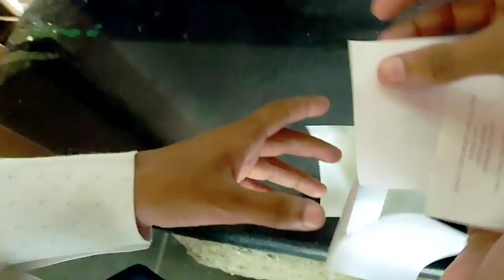Patna Zoo || पटना चिड़ियाघर || Sanjay Gandhi Bilogical Park || Patna Bihar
Title - Patna Zoo  || पटना  चिड़ियाघर || Sanjay Gandhi Bilogical Park || Patna Bihar

Description - दोस्तो आज मै चिड़िया घर का वीडियो बना कर आपलोगो के साथ share किया हूँ। इस वीडियो मे मैं आपलोगो को पटना का चिड़िया घर दिखाया हूँ और इस चिड़ियाघर में सभी तरह के जानवर जैसे - हाथी, शेर, जिराफ, सांप , भालू, मछली और भी बहुत तरह का जानवर देखने को मिलेगा।
इस चिड़ियाघर को संजय गांधी जैविक उधान के नाम से भी जाना जाता है।

Song Name - Jeet 2.0
Singer - Ritviz
Camera On Mi 10i
Boya mic
Normal selfi stick
Bas etna hi hai mere pass

Your queries-
Patna ka Zoo
Patna ka Zoo ghar
Patna ka Zoo 2022
Patna ka Zoo safari
Patna ka Zoo Dikhao
News Patna
पटना का चिड़िया घर
Vlog
Vlogs
Mylife vlog
TajammulXYZ

From - Gaya Bihar (India)